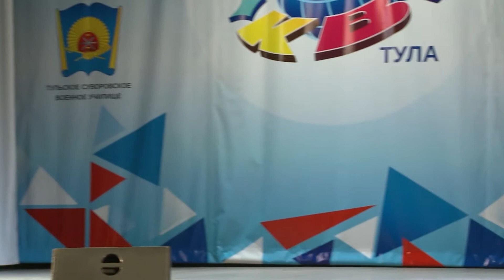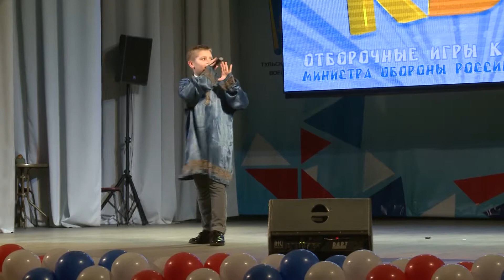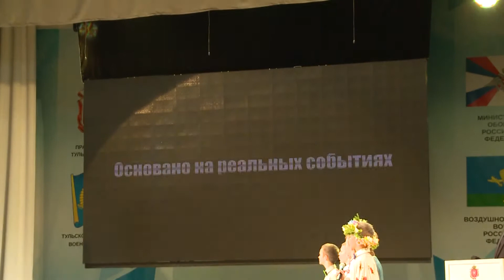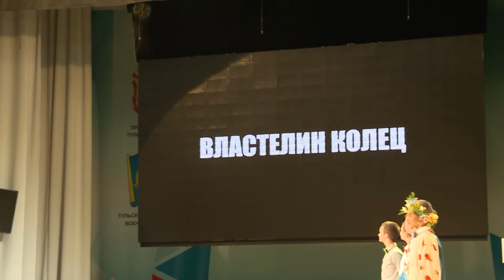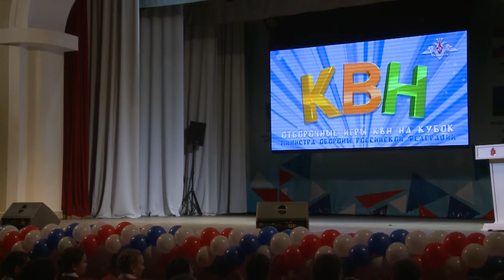Выступление команды КВН "Московские мажоры", Тула 2017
2 декабря команда КВН Московс­ко­го су­во­ровс­ко­го во­ен­но­го учи­ли­ща «Мос­ковс­кие ма­жо­ры» за­вое­ва­ла при­зна­ние зри­те­лей и жю­ри и по­лу­чи­ла за­слу­жен­ное вто­рое мес­то в по­лу­фи­наль­ной отбо­роч­ной иг­ре КВН сре­ди ко­манд до­ву­зовс­ких об­ра­зо­ва­тель­ных ор­га­ни­за­ций Ми­нис­терст­ва обо­ро­ны РФ, ко­то­рая про­хо­ди­ла в Тульс­кой об­ласт­ной фи­лар­мо­нии. В состя­за­нии при­ня­ли учас­тие шесть ко­манд – Тульское суворовское военное училище, Тверское суворовское военное училище, «Юнармия», Московское военно-музыкальное училище, Пансион воспитанниц МО РФ и Московское суворовское военное училище, по­ка­зав­шие «При­ветст­вие», «Музыкальное домашнее задание», а так­же «Видео конкурс» - «Военный Ералаш».